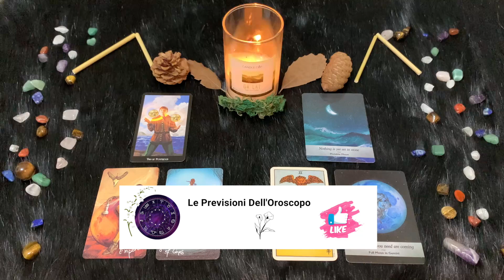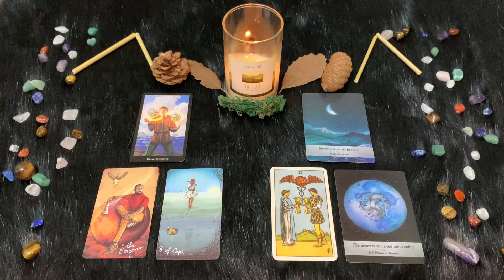Gemelli Martedì 14 Marzo🔮 Oroscopo Paolo Fox - Inizio arduo di una settimana difficile